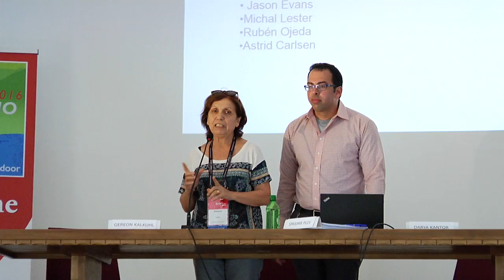Wikimania 2016 - The coolest projects of Wikimedia Chapters by Darya Kantor, Deror Lin